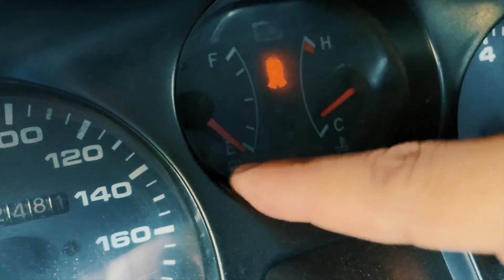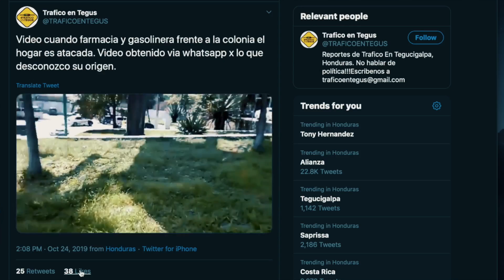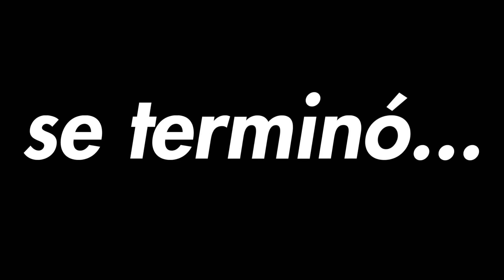LIMPIA PARABRISAS & ATMS